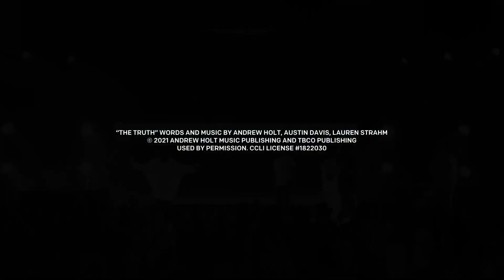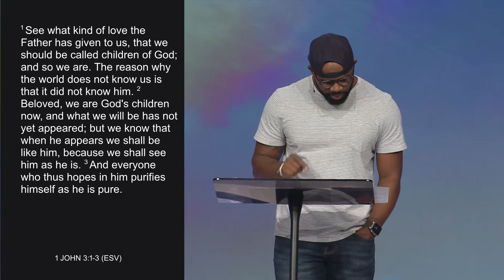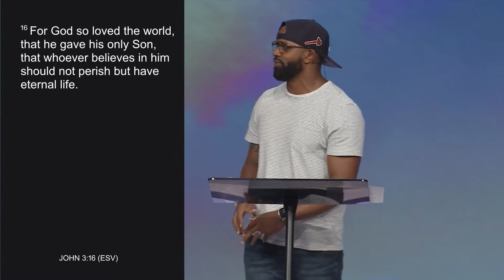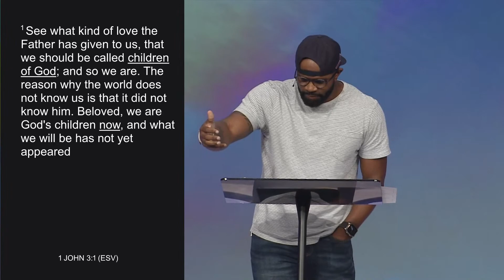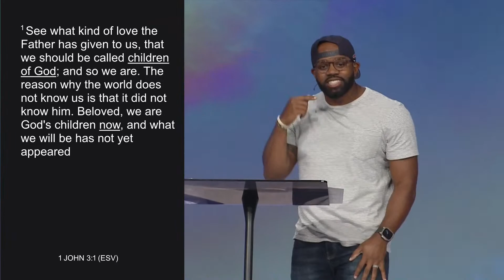Image of God | Hykeng Paul | Sons and Daughters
Want to join a Fuse Group?
Text FUSE GROUP to 30303